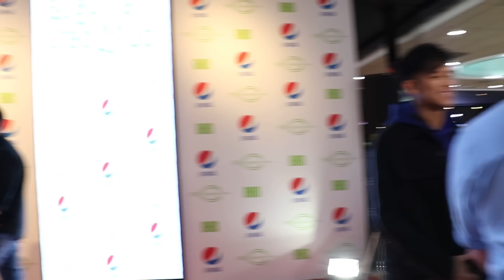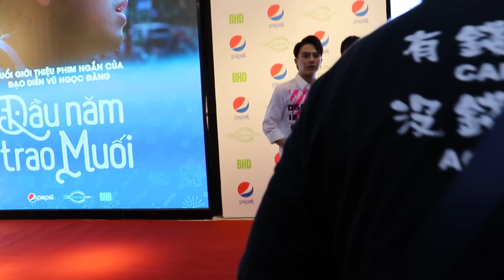Đông Nhi dẫn Uni5 đến dự ra mắt phim ngắn tết của Lương Mạnh Hải